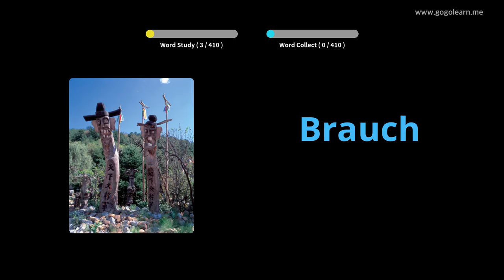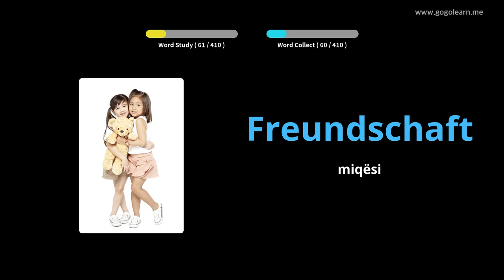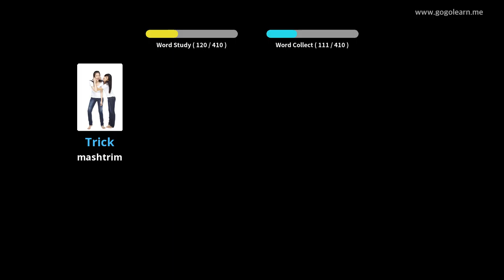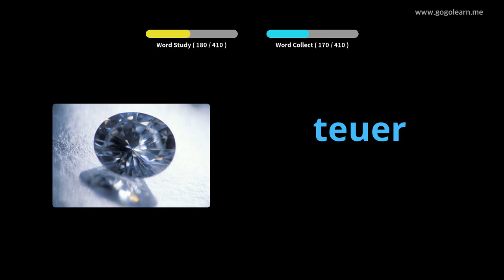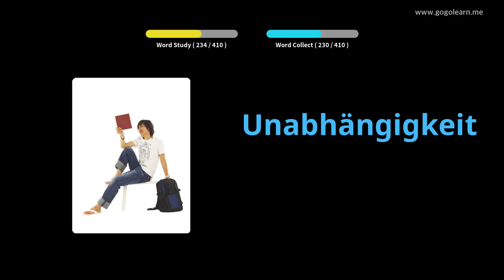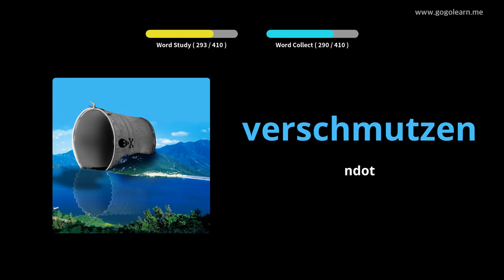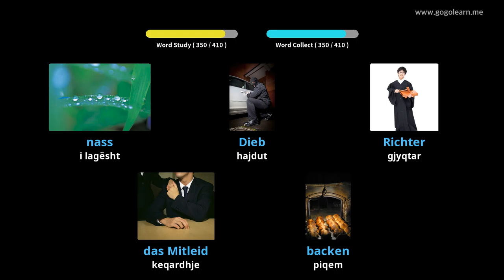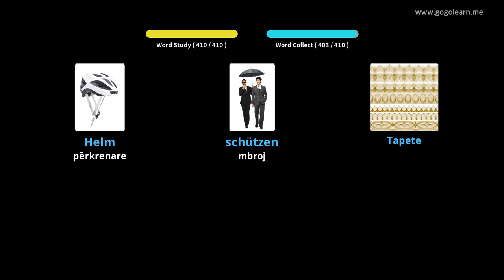Mësoni me German Fotografitë |Fjalori German Shkolla e Mesme 2 | Golearn